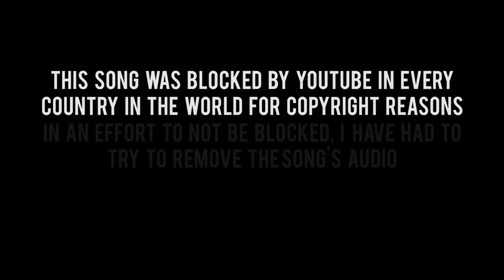Demon Cleaner | GUITAR HERO WITH JACK: Episode 443 - GH Metallica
Episode 443: Demon Cleaner